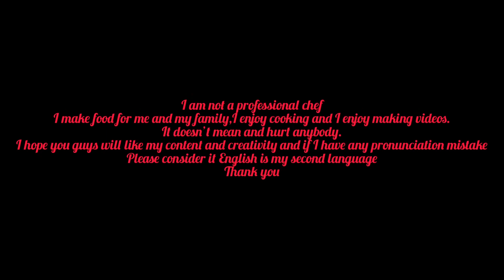mushroom recipe॥च्याउ सांदेको॥ full recipe in Nepali language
Basic ingredients
2LBS of mushroom/1 kilogram
Half medium-size onion
223 whole green onion/spring onion
Three Jalapeño/any kind of pepper.
1/4 cup of chopped cilantro
2-3 boiled potatoes
2 tablespoons of oil
Spices I will add video. How did I make the spices for the any salad or one of my videos from my past and you can see it how did I make it you make it